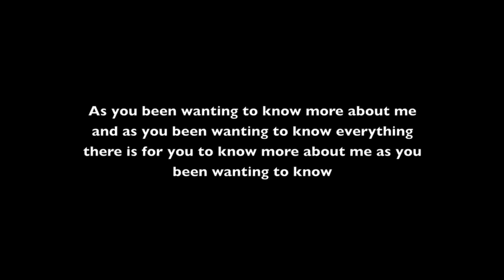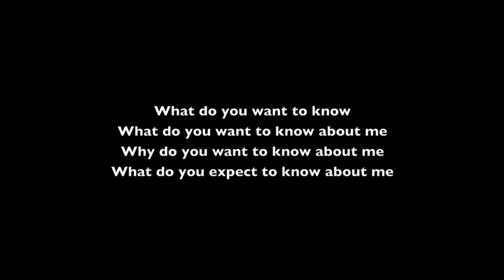Do You Really Want to Know song lyrics video by Robert Alberg